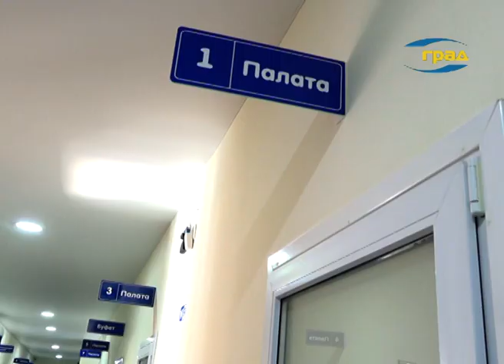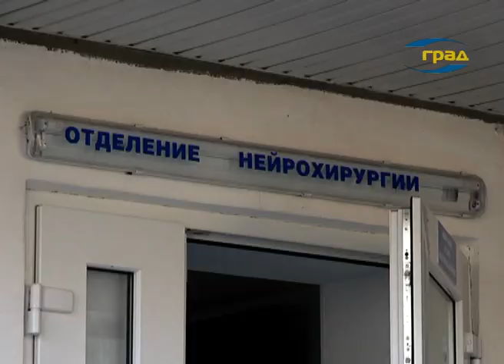Одесские врачи борются за жизнь ребенка, на которого упала опора автокрана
9-тилетний школьник с тяжелыми травмами головы был доставлен в Одесскую  областную   детскую  клиническую  больницу. ДТП произошло в селе Выгода, Беляевского района.   автокрана  отсоединилась  выносная  опора  и ударила   мальчика, который  шел по обочине.
Состояние пострадавшего ТРК «ГРАД» прокомментировал нейрохирург областной детской больницы,  Вячеслав Добиша:

 Семнадцатого числа, вечером поступил к нам ребёнок 9-летний, был доставлен из Беляевской ЦРБ, куда он попал с места происшествия, он шёл рядом с дорогой и из автомобиля на него выпала металлическая деталь и ударила ему по голове.

По словам врача, жизни ребенка на данный момент ничего не угрожает

Вячеслав Добиша, нейрохирург областной детской больницы: Диагноз у него открытая черепно-мозговая травма, ушиб головного мозга, перелом костей свода основания черепа, сейчас состояние у него стабильное, так что состояние здоровья, ну жизни пока его пока что ничего не угрожает

Мальчика сначала доставили в местную райбольницу, потом перевезли в детскую областную.

Вячеслав Добиша нейрохирург областной детской больницы
Ему была оказана врачебная помощь на месте в центральной районной больнице, была зашита рана на лбу, проведена компьютерная томография головного мозга, он был обследован, осмотрен хирургом травматологом и после того как состояние его было установлено как стабильное, он был отправлен в нашу больницу 02:45 склейка 02:50 ребёнок был обследован, анализы у него были набраны, была проведена ревизия раны на лбу, оценка тяжести состояния и назначено лечение

В данный момент состояние здоровья мальчика врачи оценивают как средней тяжести, прогнозы - благоприятные.